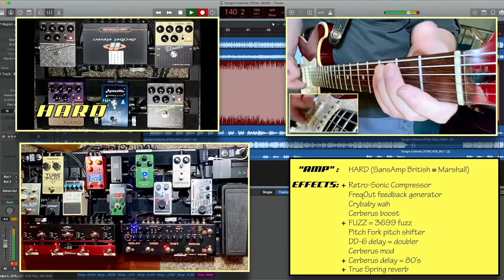FOUR.ON.THE.FLOOR PEDALBOARD DEMO _ Sangre Caliente by RAKY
A while back I was inspired by my Tech 21 FlyRig to explore building a fully pedal-based “multi-amp” set-up that eventually resulted in my “Four.On.The.Floor” rig:

Now, after another year or so of evolution, and the world grinding to a halt for a global pandemic, I’ve finally cobbled together some demonstrations of my project. The music here was written and recorded with Latina artist Raky several years ago ), which I thought would make a suitable presentation without trying to match others’ sounds (not that I don’t sound like my own influences anyway). For separation, all backing tracks are stereo-centered at 50% to the Left and the stereo pedalboard channels are centered at 50% to the Right. There's a link to the original recording at the end of the Info section...

GUITAR: 2006 Fender Aerodyne Classic Stratocaster, with Roadhouse Texas Special pickups and selectable pre-amp, Tru-Oil refinished neck, and HipShot drop-D Xtender

The signal chain is:
    1. BOSS WL-50 wireless system
    2. Switchcraft 341DI AudioStix passive DI: NOT used
    3. Retro-Sonic Compressor
    4. DigiTech FreqOut feedback creator
    5. Zombie Box Talent Booster - modded into a kill switch
    6. Dunlop GCB95 Standard wah - modded to also function as an expression pedal
    7. dB11 Pedal Palette loop switcher/router
        1. L1 (DIRT): NuX Cerberus DIST-DRIVE distortion/overdrive
        2. L2 (HAIR): MXR Shin-juku Drive overdrive - in parallel
        3. L3 (FUZZ): Danelectro 3699 fUZZ fuzz
        4. L4 (STANK): TC Electronic Tube Pilot overdrive
    8. EHX Pitch Fork pitch shifter
    9. Orange OMEC Teleport USB audio interface: NOT used
    10. SEND ››› TO “AMPS”
        1. dB11 Loop Expander loop switcher
            1. L1 (CLEAN≅Fender amp): Tech 21 SansAmp Blonde
            2. L2 (DIRTY≅Vox amp): Tech 21 SansAmp Liverpool
            3. L3 (HARD≅Marshall amp): Tech 21 SansAmp British
            4. L4 (HEAVY≅MESA/Boogie amp): Tech 21 SansAmp US Metal
        2. Source Audio EQ2 Programmable Equalizer
    11. ››› RETURN FROM “AMPS”
    12. BOSS DD-6 delay
    13. NuX Cerberus modulation and delay
    14. Source Audio True Spring Reverb / Tremolo

…built with:
* Pedaltrain pedalboards:
    * Pedaltrain Novo 32
* Voodoo Lab:
    * Pedal Power 2 PLUS x2